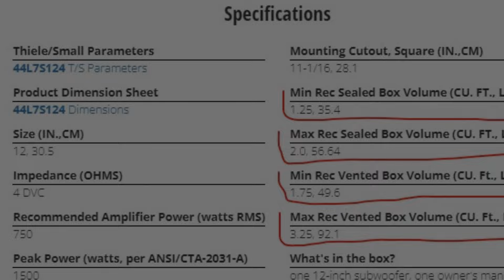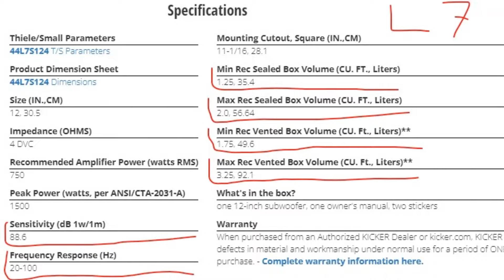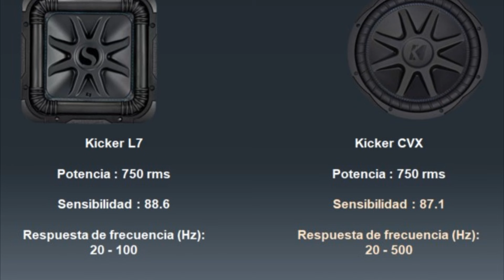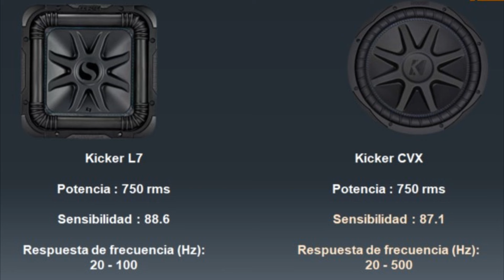Subwoofer Cuadrado o Redondo: Ventajas y Desventajas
Recuerda visitar nuestra página web:  hunterbasshead.com